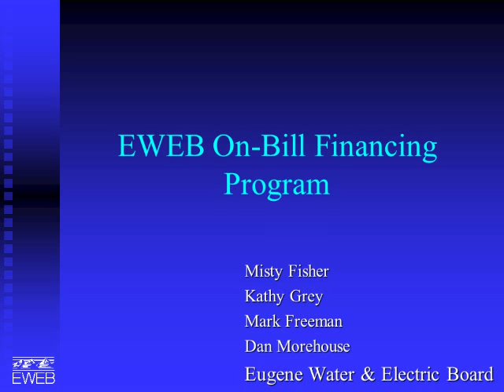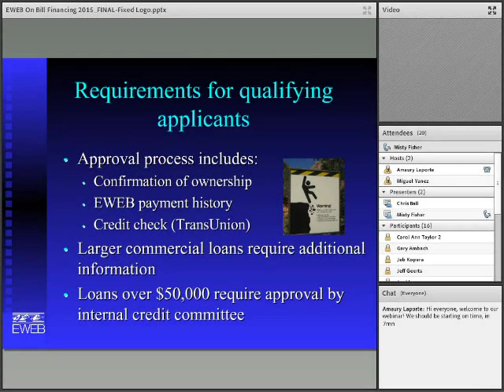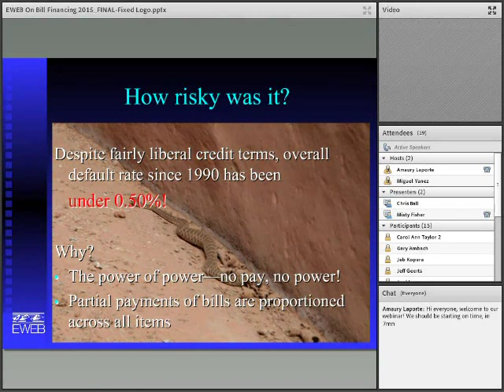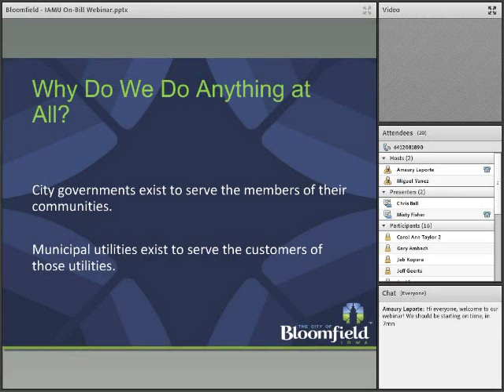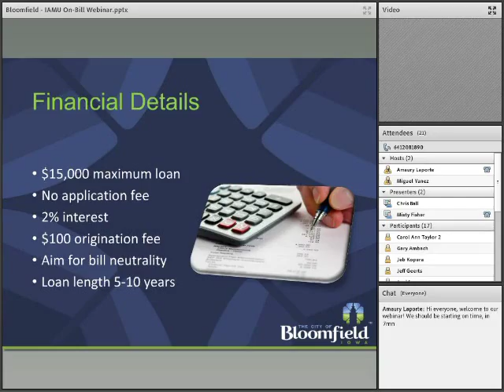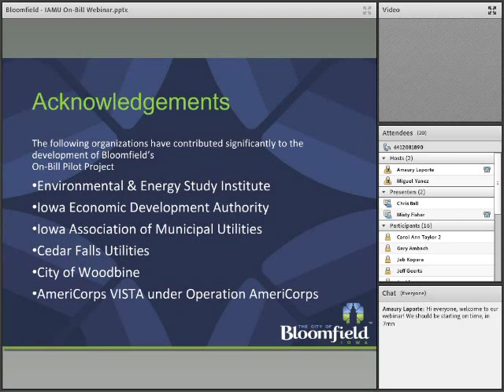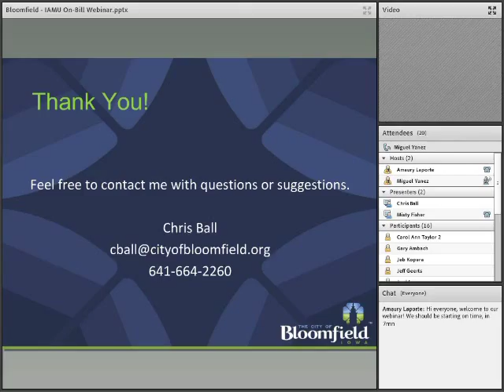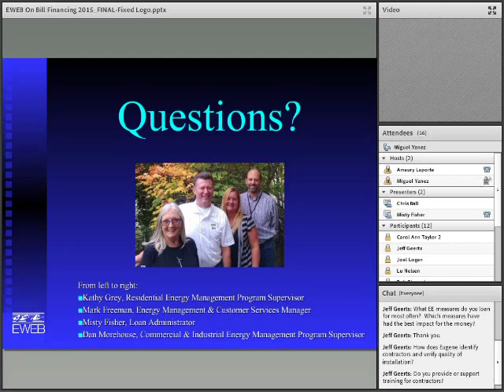On-Bill Financing: An Energy Efficiency Solution for Iowa’s Communities [Webinar]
The Iowa Association of Municipal Utilities and the Environmental and Energy Study Institute (EESI) held a webinar regarding on-bill financing and, specifically, its applications for member-owned utilities in Iowa. This presentation looked at two on-bill financing (OBF) programs. The first is a successful weatherization loan program run by the Eugene Water and Electric Board (EWEB) in Eugene, Oregon. Iowa’s own Bloomfield Municipal Utility then provided an overview of their on-bill program and their energy independence goals.

“On-bill financing” programs, in which utilities issue loans for energy improvements that are repaid as part of the participating customer’s monthly utility bill, are an exciting opportunity to expand energy efficiency and renewable energy efforts around the country. The most common application is to finance residential energy efficiency upgrades, which can be designed to produce savings that offset or even surpass the monthly loan payment. On-bill financing can also be used to finance non-residential energy efficiency retrofits, renewable energy installations (e.g., solar and wind), and water improvements. The loan repayment is covered in whole or in part with the savings accrued thanks to the energy retrofits. No upfront payments by the customer are necessary.

Successful pilot models and programs have shown that rural electric cooperatives (co-ops) and public power utilities can use OBF programs to expand the uptake of energy efficiency programs and significantly reduce peak demand and fossil fuel use, while improving customer satisfaction and comfort. Because of on-bill financing's ability to use bill payment history, instead of credit checks, to determine loan eligibility, it increases access for low-income households without raising default rates.

EESI has recently expanded its on-bill financing initiative into a national effort to significantly improve the energy efficiency of homes served by co-ops and public utilities. EESI can help rural utilities apply to a new U.S. Department of Agriculture loan program to capitalize their projects.